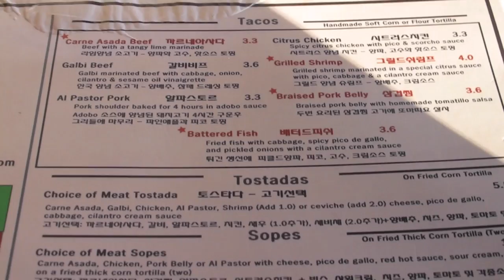Comida Mexicana falsa en Corea ♥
Muchos de ustedes nos han pedido que hagamos videos tanto de restaurantes como de comida Mexicana en Corea, así que hoy fuimos a un restaurante de comida fusión Mexico-Coreana llamado Coreanos Kitchen.

¡Hola!

G+D